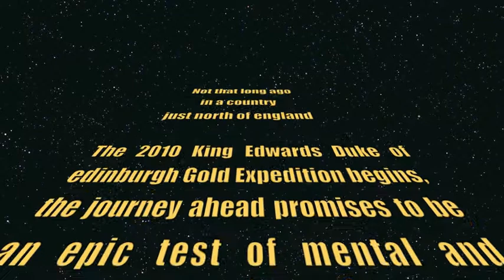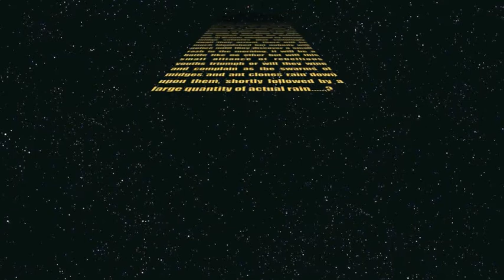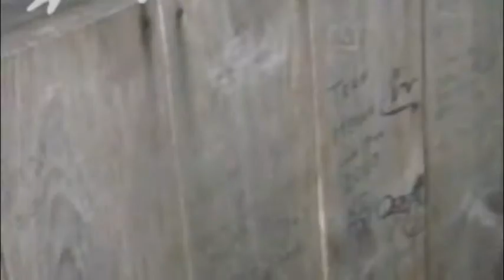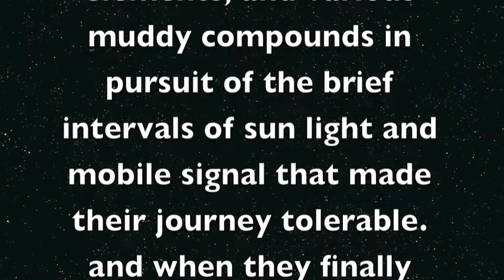duke of edinburgh gold, -team hench documentary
15 minuits of mildly entertaining low budget audiovisual drabble following a group of 6th form students their journey from a place in Scotland to another place in Scotland.